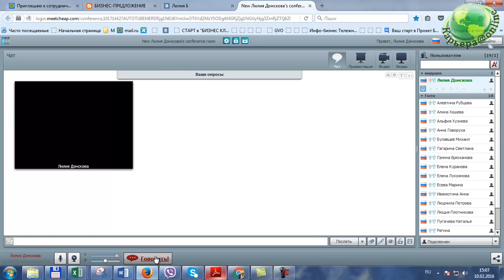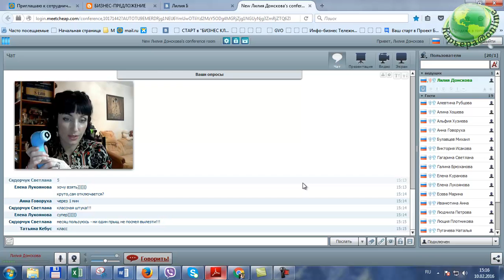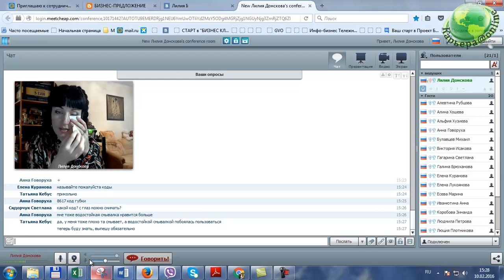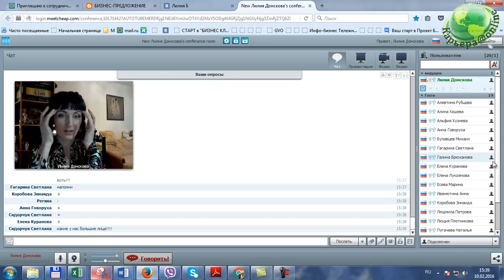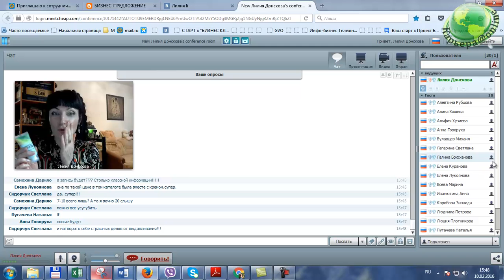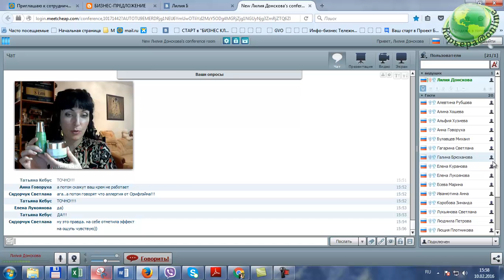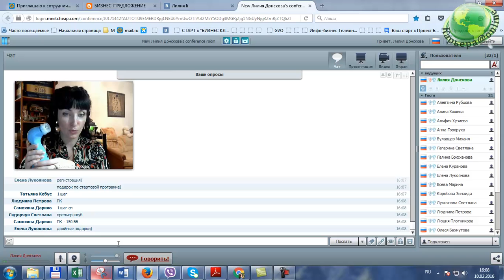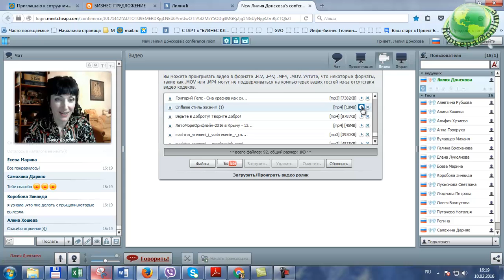Как провести Мастер-Класс с Oriflame на дому, Лилия Донскова "Карьера@Online"